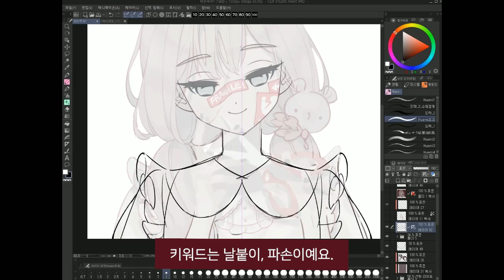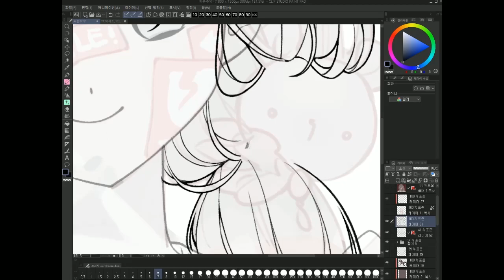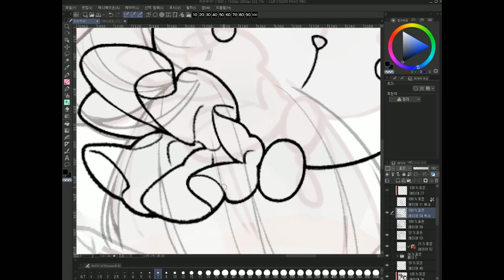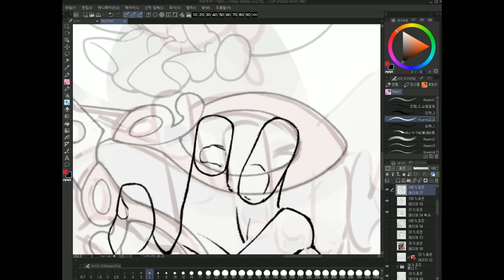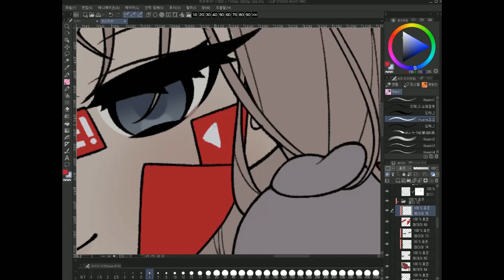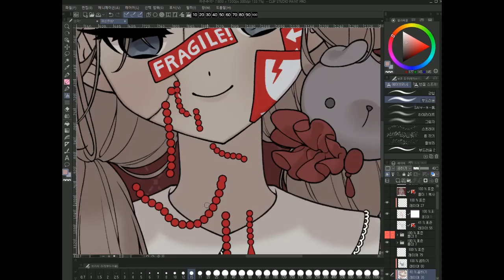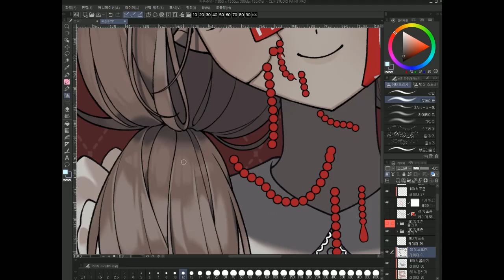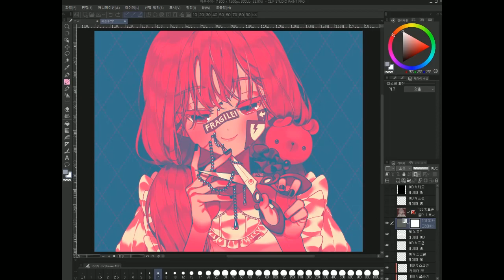※!!소재주의!!※[Speedpainting 스피드페인팅] 파손주의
※소재주의!※
캐릭터의 얼굴에 금이 가 있습니다. 가위를 손가락에 위험하게 대고 있습니다. 시청에 유의하여 주시기 바랍니다.
※이 주제는 픽션입니다. 절대 따라하지 마세요!※
※This topic is fiction. Do not try!※

프로젝트 데디베어의 나리를 그리는 영상입니다.

Tool : Clip Studio paint Pro
Speed : 2000%

▶Timestamp◀
00:00 인트로
00:20 선작업
08:34 밑색작업
10:20 명암작업
16:34 마무리

민졔 / MINJYE